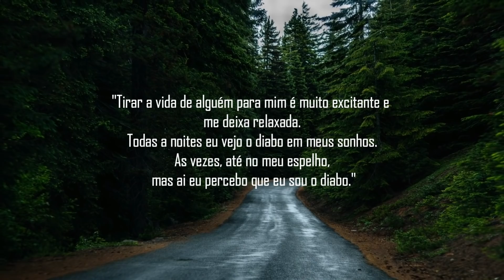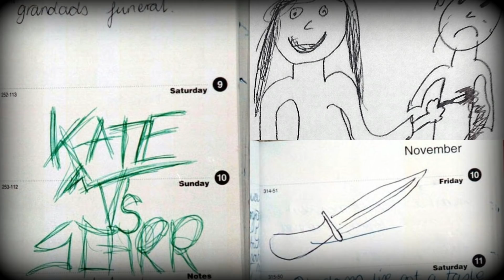A PERTURBADA SHARON CARR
Fala pessoal, tudo bem com vocês? Hoje lhes trago a história de Sharon Carr.
Me sigam no Insta: @juliosagach